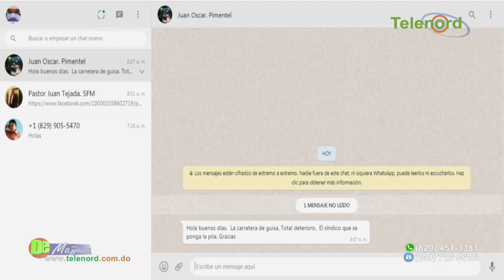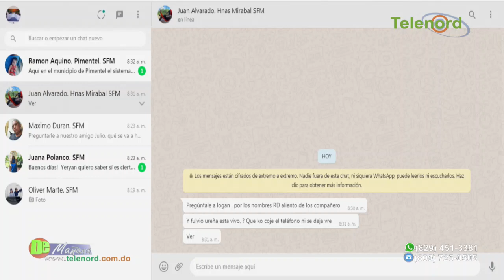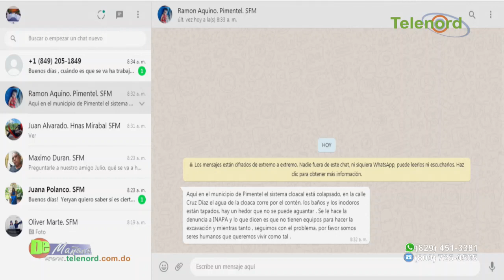Director de INAPA región nordeste dicen se han encontrado con “muchas situaciones” en su gestión